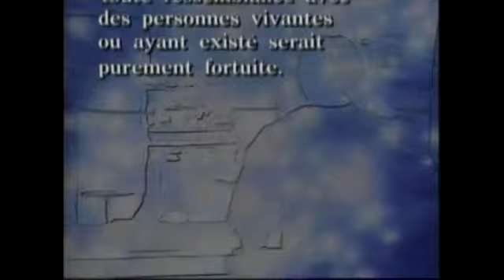Le Retour S03E09